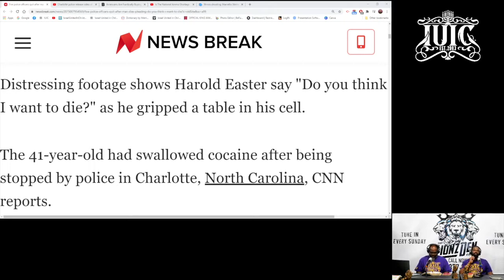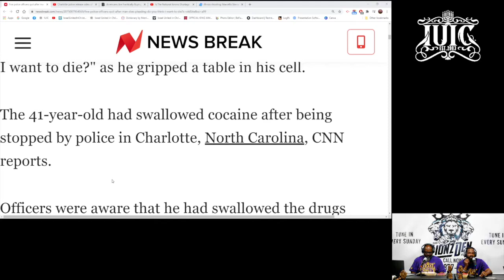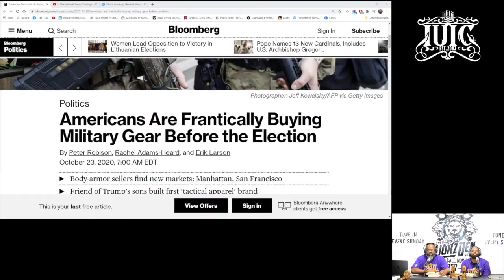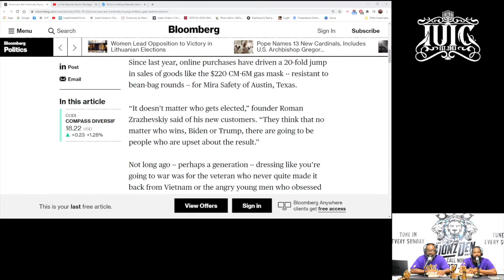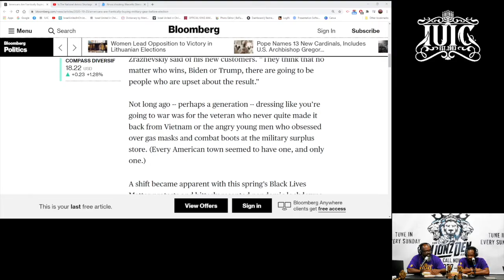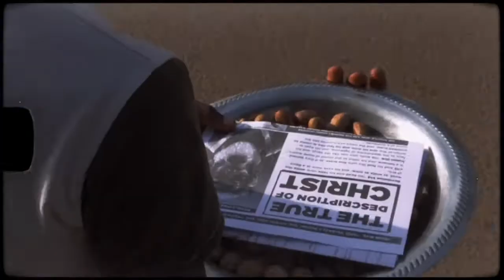IUIC: LDR Begging For Your Life Won't Change The White Man's Mind